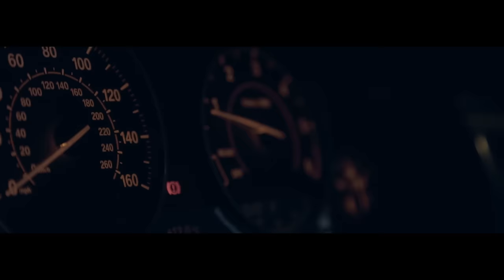PM - Stay in Lane HollySt E8 (Music Video)